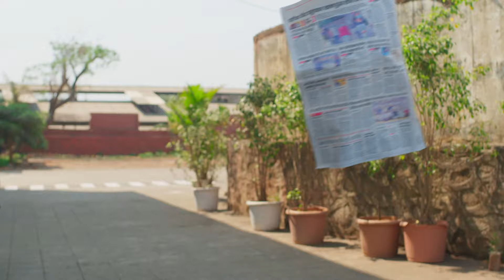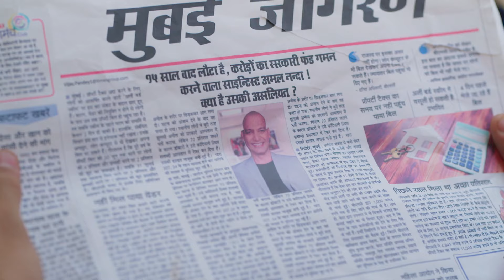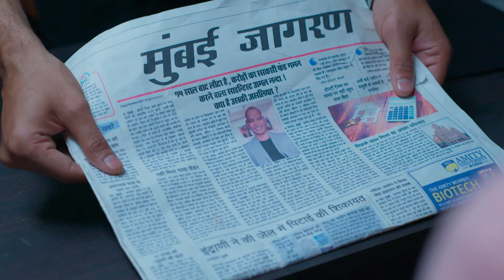हीरो - गायब मोड ऑन - Full Episode 70 || Abhishek Nigam, Yesha Rughani || Hero - Gayab Mode On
Veer says something that upsets Zara. She tells him that it is very inappropriate. When he realises what he has said, he profusely asks for forgiveness. She is agitated and asks him to get away from her. She calls up her best friends and tells her that she needs another room. Veer tries to apologize for his doings.